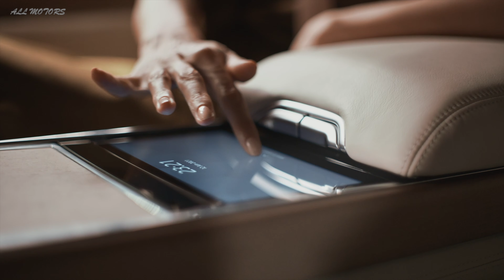New RANGE ROVER 2022 INTERIOR - SV Customizable Luxury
Range Rover SV is synonymous with choice, craftsmanship and refined tactile experience. A car that focuses on an indisputable dimension of elegance that is evident both to the eye and to the touch.
Range Rover SV is a customizable experience that belongs only to you. SV exclusive materials include the Gloss White ceramic finish with an embossed mosaic pattern or the contrasting natural dark linear wenge insert with mosaic metal inlays.
Intuitive and easily connected to a smartphone, Pivi Pro is a very useful resource for both passengers and the driver. The two 13.1 "touch screens available only with SV, provide rear seat passengers with all the information and entertainment content they need.

✅  Source : Jaguar Land Rover